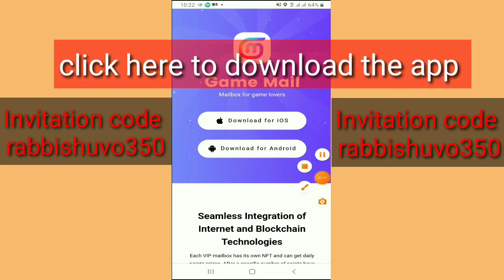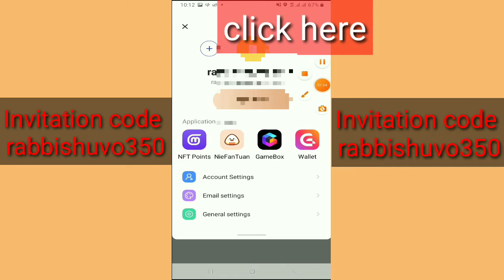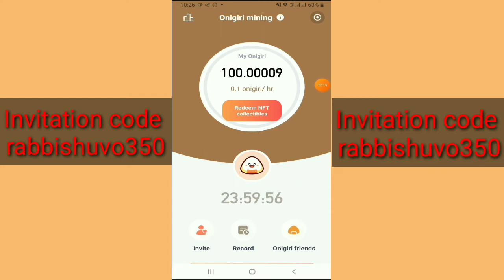Onigiri mining.New App for mining.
New mining app.onigiri mining app. New mining free coin

Invitation code
rabbishuvo350

Related Topics

mining apps for iphone,
mining app payment proof,